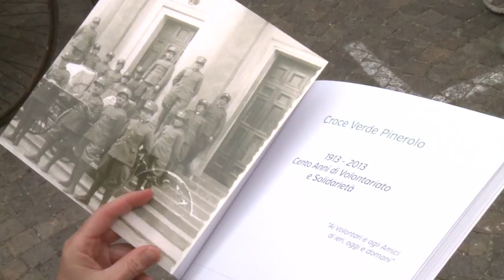ANPAS - CENTO ANNI CROCE VERDE PINEROLO 1913-2013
FESTA PER I 100 ANNI DELLA CROCE VERDE PINEROLO

La Croce Verde Pinerolo, il 22 settembre 2013, ha festeggiato i 100 anni di fondazione ricordando -- come scrive la presidente della Croce Verde Pinerolo, Maria Luisa Cosso Eynard nella presentazione del libro del Centenario -- «il ruolo e la presenza di tanti volontari, i loro sacrifici e la loro grande solidarietà. Figure femminili e maschili attive negli anni, varietà di atteggiamenti e di scelte tali da testimoniare una dimensione civile del vivere».
La piazza del Duomo di Pinerolo ha fatto da cornice alle celebrazioni istituzionali con il saluto della presidente della Croce Verde e delle autorità e la consegna dei riconoscimenti ai militi con più anni di servizio in associazione.